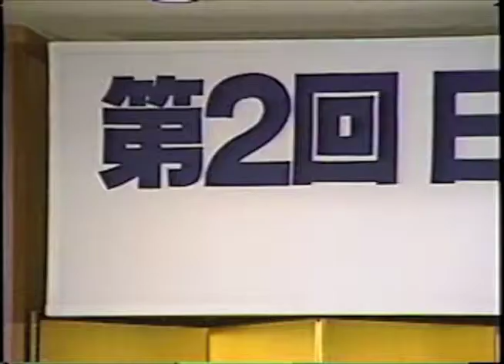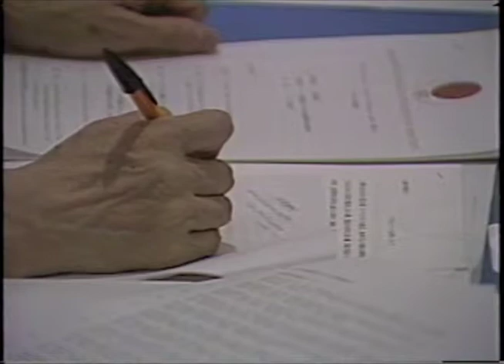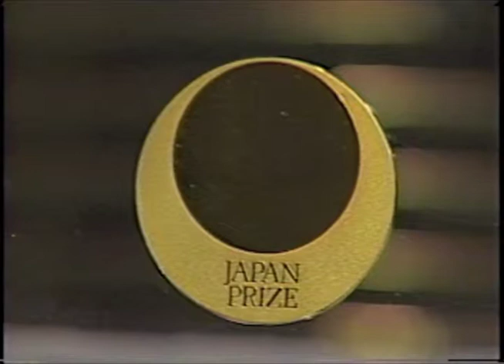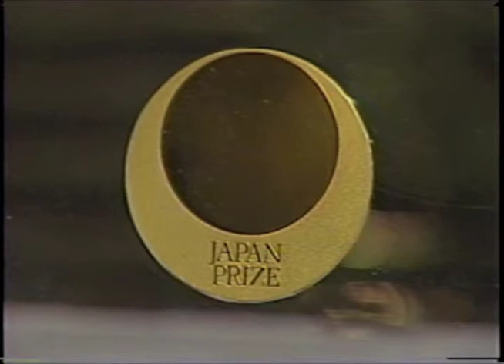1986 (2nd) Japan Prize